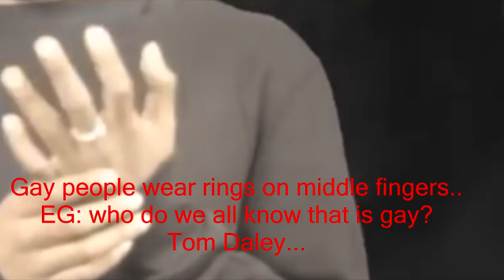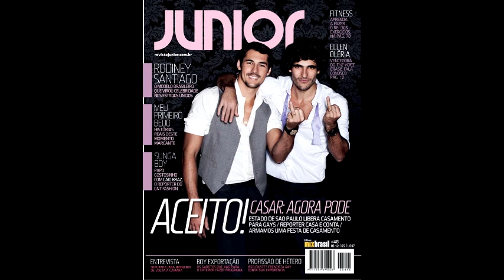Violation: Episode 3: The Preview - SafWeezy "Catch Me!"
Moist Don.